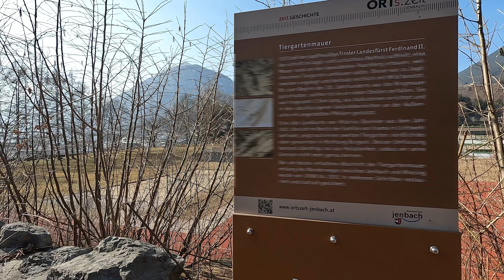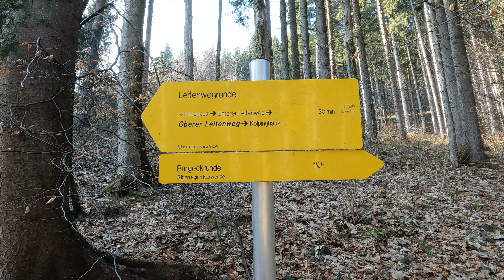🏃☀️ Trailrun & Didgeridoo im Inntal: Wiesing→Jenbach→Burgeck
Trailrun in Tirol von Wiesing im Inntal (unweit vom Achensee)

[0:00] Intro
[0:46] Buchberg / Tiergartenhügel
[1:49] Steinbruch Jenbach
[1:55] Eichenwald am Tiergarten
[2:31] Tiergartenmauer
[2:44] Jenbach
[3:10] Anstieg zum Burgeck
[3:52] Burgeck (Bonus: Didgeridoo)
[4:35] runter ins Inntal
[4:57] Inntal
[5:20] Unterer Leitenweg und Wiesinger Bühel Weg

Die Tour beginnt und endet in Wiesing. Zunächst Richtung Inn, dann parallel zur Inntalautobahn zum Buchberg ("Tiergartenhügel"). Dort gibt es einen Waldlehrpfad in Richtung Steinbruch. Die Kartendaten sind hier ggf. veraltet, d.h. man landet über kurz oder lang an einem Zaun als Absperrung des Steinbruchs. Daher kurzes Steilstück nach unten am Zaun entlang, man stößt auf einen Karrenweg (u.U. nicht auf Karte verzeichnet).

Anschließend auf einem Forstweg am Steinbruch, dem Eichenwald und der Tiergartenmauer zum Ortsrand von Jenbach.

Man überquert die Autostraße, anschließend geht es erst gemächlich, im Wald etwas steiler hoch nach Burgeck.

Es folgt der Abstieg (etwas rustikal in einem Hangeinschnitt) runter zum Unteren Leitenweg. Auf diesem und dem sich anschließenden Wiesinger Bühel Weg (mit schönen Ausblicken auf das Untere Inntal) führt die Route zurück nach Wiesing.

Wiesing → Buchberg ("Tiergarten") → Jenbach → Burgeck → Unterer Leitenweg → Wiesinger Bühel Weg → Wiesing

🏆 6,5 km | 315 m auf/ab